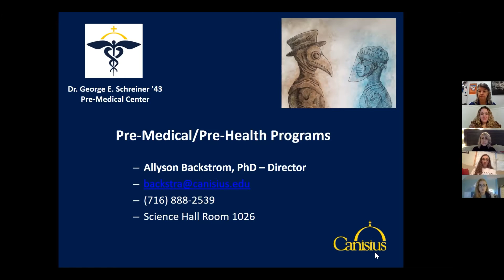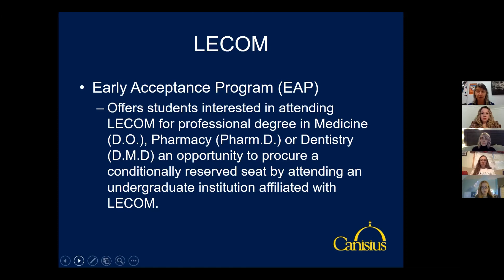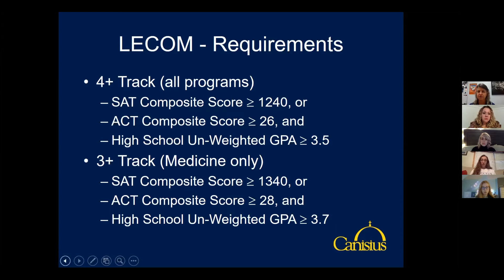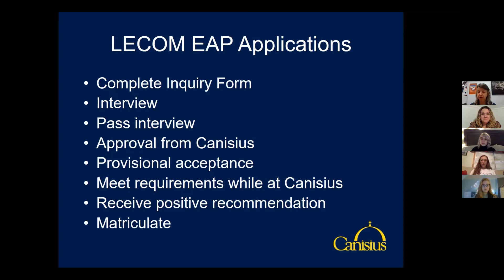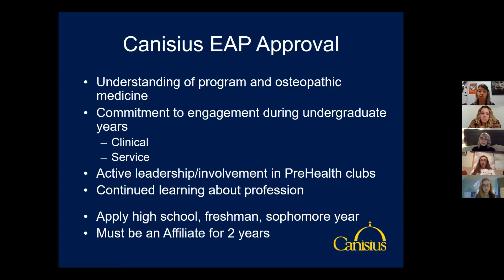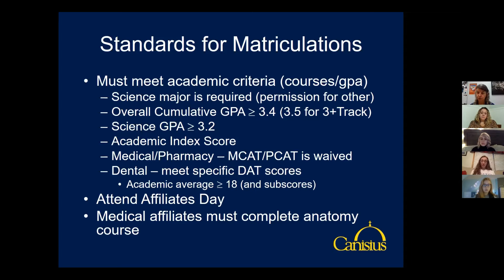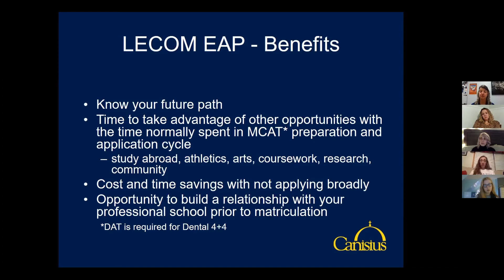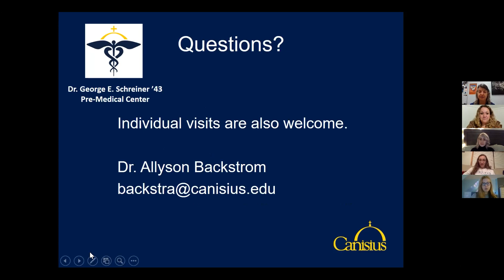Pre-Med/Pre-Health Webinar - Canisius College